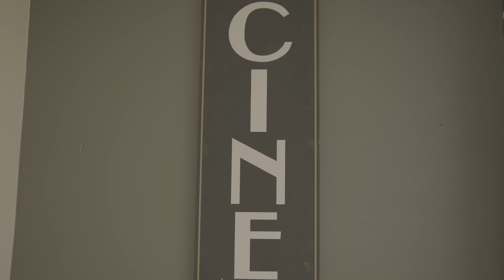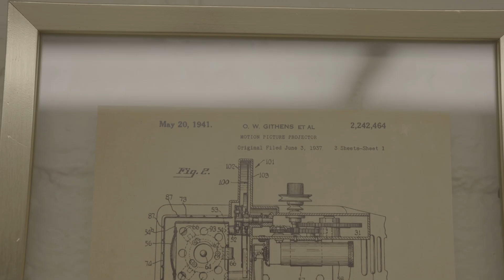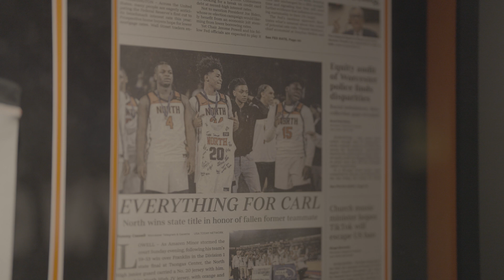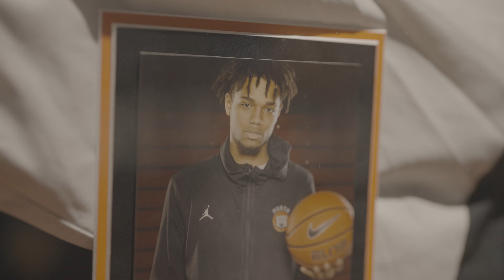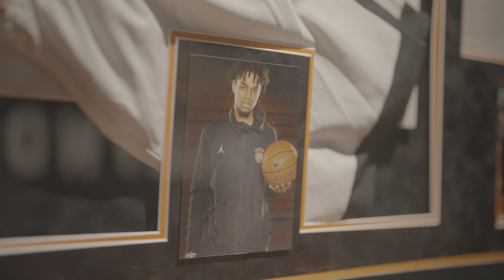Angelo's Story // HollyWoo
Angelo is the founder and owner of HollyWoo Studios in Cherry Valley, MA. HollyWoo is a nonprofit startup that will be an after school program for teens in Worcester to learn about photography and videography.